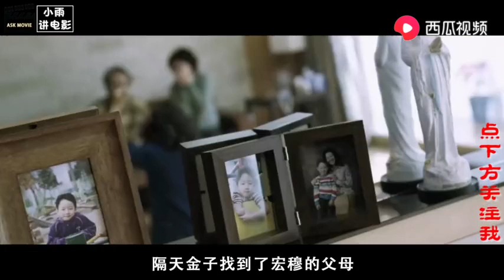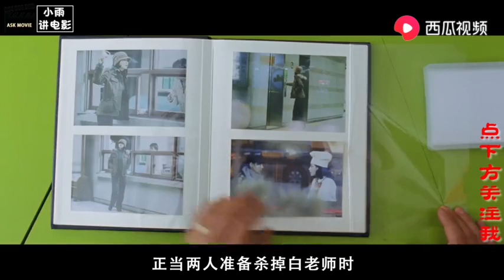小姐姐讲电影：韩国犯罪复仇电影《亲切的金子》，女人用13年的时间布下复仇计划